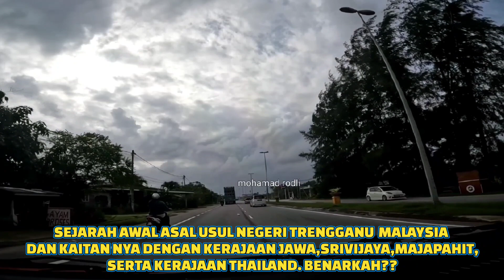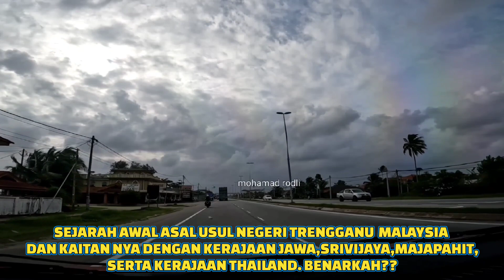SEJARAH ASAL NEGERI TRENGGANU#PRABU TRENGGONO DI DEMAK PULAU JAWA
Assalamualaikum Menurut cerita yang dikatakan dapat didengar daripada Marhum Baginda (Sultan Umar, Sultan Terengganu yang ke sembilan memerintah 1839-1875, kononnya pada zaman dahulukala sebelum negeri ini dikenali dengan Terengganu, ada suatu rombongan dari negeri Pahang mengembara di sebelah Ulu Terengganu kerana memburu. Apabila angkatan itu sampai ke sungai Terengganu Mati, seorang daripadanya ada berjumpa sebatang taring, kata seorang di antara mereka; "Taring apakah?, jawab seorang lain " Taring anu…" kerana tidak ingat hendak menyebut namanya, dan kisah perbualan antara mereka habis begitu sahaja.terimakasih